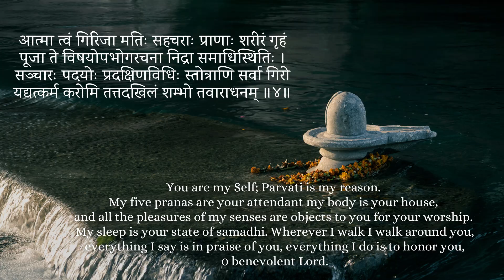Weekly Predictions - (July 3rd - 9th) - For all Ascendants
Namaskar Friends,
In this video, we will try to understand the weekly predictions (July 3rd-9th) for all the Rising Signs.